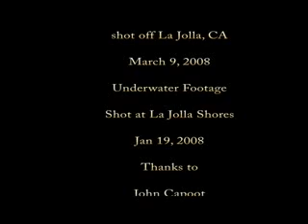Night of the Squid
Mating Squid off La Jolla California, with some Squid Boat footage as well